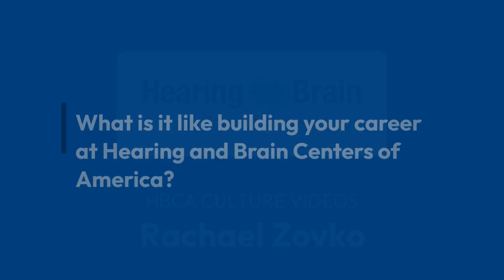HBCA Culture- Rachael Zovko